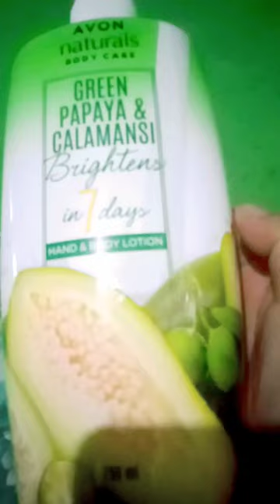Green Papaya Lotion Whitening In 7 Days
hello super effective lotion yan ginagamit ko po ang ganda niyang gamitin smooth sa skin